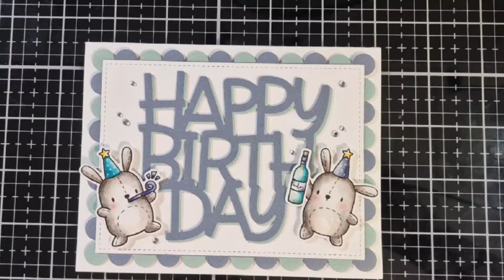Easy watercoloring with Zig CC Real Brush Markers - Mama Elephant Party Animals and Combo Rectangle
Sometimes all you need is a quick birthday card! Follow along as I color the cute bunnies from Mama Elephant Party Animals with Zig Clean Color Real Brush Markers, and use them together with the Combo Rectangle and Big Happy Birthday dies from Mama Elephant. And, oh, did I mention that I transformed the bunnies into stuffed animals by adding som dashed lines? Such a fun way to stretch your stamps!

• Mama Elephant -- Party Animals Clear Stamps and Creative Cuts
[by Cino - for Norwegian crafters]

• Mama Elephant -- Combo Rectangle Creative Cuts

• Mama Elephant --  Big Happy Birthday Creative Cuts

• Canson Montval -- 300 g/m2 cold pressed watercolor paper
• Tsukinenko -- Versafine Onyx Black
• Kuretake -- Zig Clean Color Real Brush Markers (see blog post for colors)

--- M Y   W A T E R C O L O R I N G   V I D E O S ---

--- M Y   Z I G   C O L O R I N G   V I D E O S ---